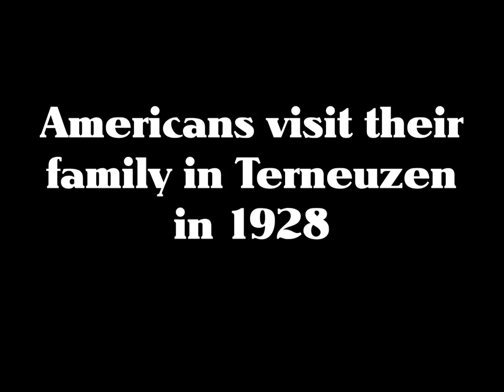Netherlands 1928. Americans visit Terneuzen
A 16mm film of Americans visiting their relatives in Zeeland. Terneuzen werd zwaar beschadigd tijdens de Tweede Wereldoorlog. Het is de vraag of de straten die getoond worden nog zo bestaan. Op de achtergrond speelt het Zeeuwse volkslied in piano- en koor uitvoering (Zeeuws mannenkoor). IK ontving de volgende beschrijving:
In het filmpje Yerseke tussen 0.41 en 0.57 herken ik de rechtse dame is Cornelia van de Burght-Plansoen (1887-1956), bij haar huis. Ik vermoed dat de linkse
dame haar moeder is, Wilhelmina Cornelia Plansoen-Vermeulen (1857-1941).
Wilhelmina en al haar kinderen zijn rond 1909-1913  naar Amerika
geëmigreerd; waar enkelen van hen vanaf ongeveer 1920 fortuin maakten
met hun bedrijf Federal Leather Company. Alleen Cornelia kon niet
aarden, zij is in 1913 teruggekeerd naar nederland (Yerseke) en trouwde
daar in 1914.Verschillende Plansoens gingen in de loop der jaren diverse malen op
familiebezoek in Nederland. Hun reis terug naar Amerika is vaak
vastgelegd in aankomstregisters van Ellis island. Daaruit blijkt dat
moeder Wilhelmina en haar op een na jongste dochter Johanna Wilhelmina
te Rotterdam, aankomst 15 september te new York. naar hun huisadres 25
Hobart Place, Garfield NJ.Volgens mij is Johanna W. de 2e dame van rechts.
Dini Lotti  van familie Guequierre  staan er ook op, opgenomen in de Westkolkstraat.

See my other almost 1200 clips by searching YouTube with 'michael rogge'
, for philosophical reflections, paranormal phenomena, Javanese mysticism, precepts for living.and more, with many translations.